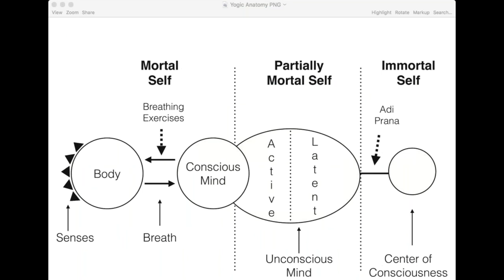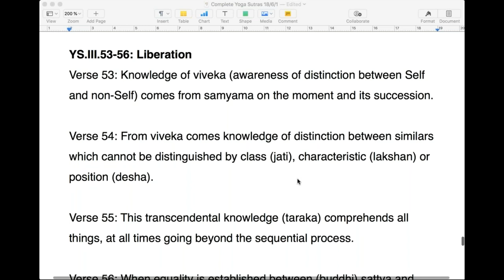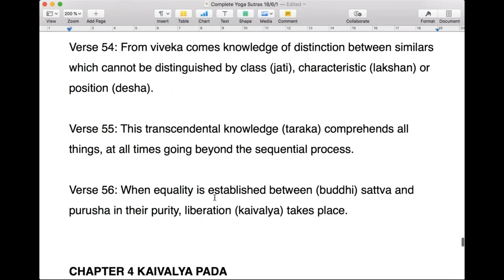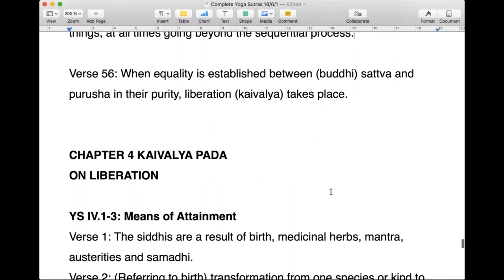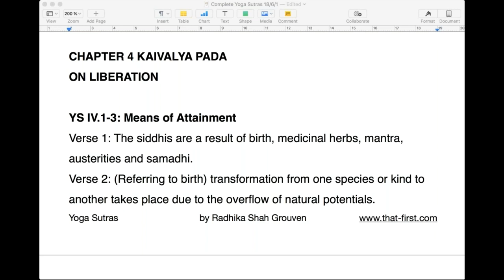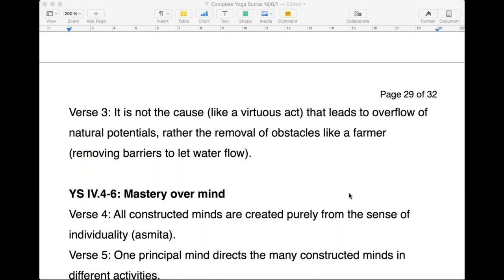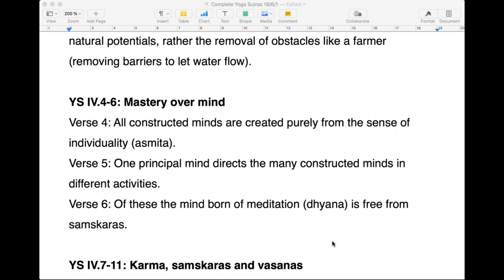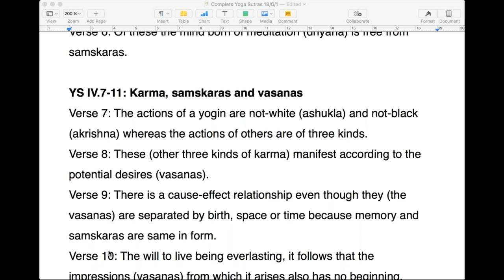Complete Yoga Sutras 19 - Liberation from suffering